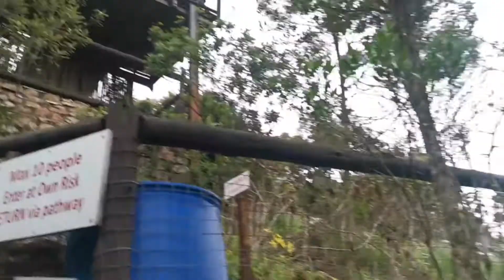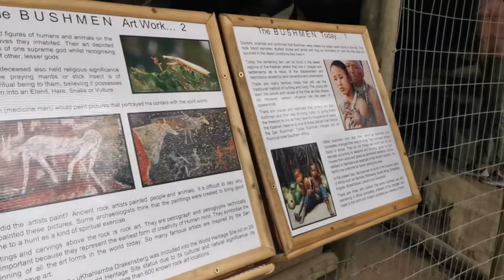KZN VLOG!! l South African Youtubers 😚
Family trip to KZN.

Don't hesitate to comment the content you would enjoy to see from us